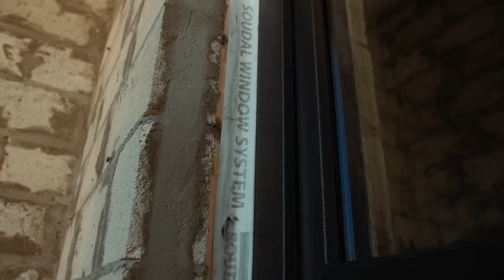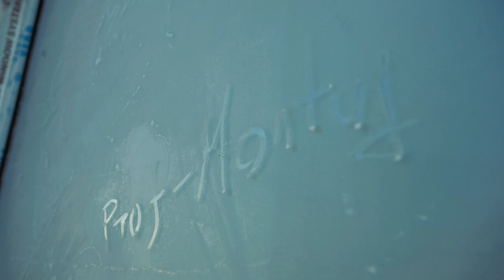Cum să faci un montaj calitativ a ferestrelor pe precădre din metal în încălzitor?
Salut băieți! În videoul de astăzi vom vorbi despre un montaj mai puțin obișnuit ,este un montaj de ferestre pe trecadre din metal ce nu fac punți termice la casa,dar tot odată vin cu  o soluție la fixarea tâmplariilor din pvc. Cum realizăm această lucrare priviți în videoul nostru
Vă urez vizionare plăcută!
Și da , videoul nu este numai despre precădere, veți afla cum să alegeți o sticlă bună ,câte sisteme de fixare trebuie să aiba un gheam și cum  să faci corect  hidroizolarea ușii.
Vizionare placuta!